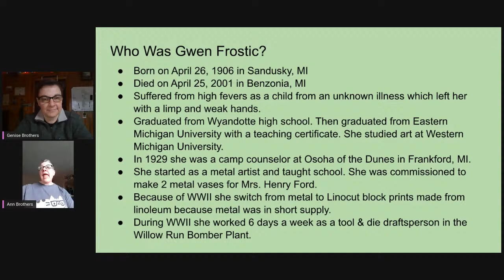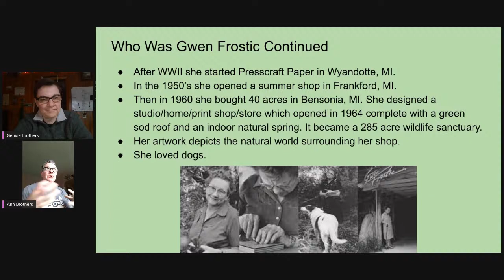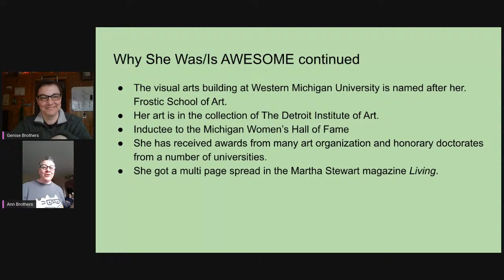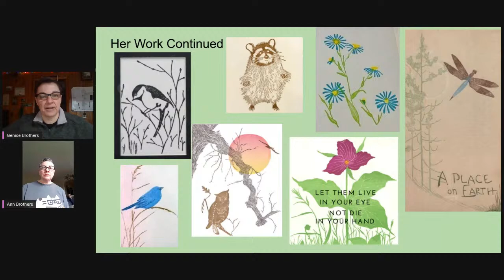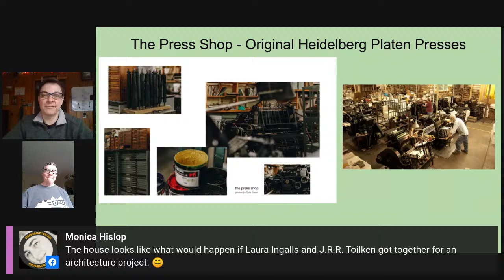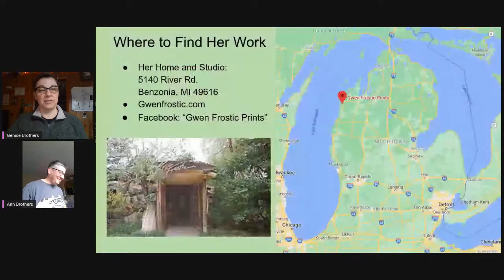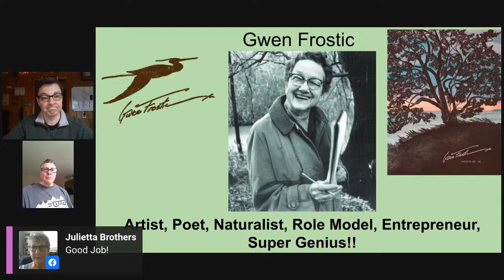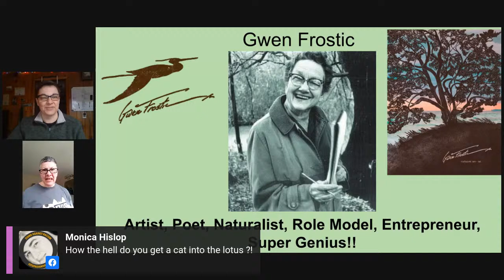Gwen Frostic Rocks!!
Join the Brothers Sisters TODAY 3:00 pm CDT/4:00 EDT as we talk about Michigan Icon, The GREAT Gwen Frostic!